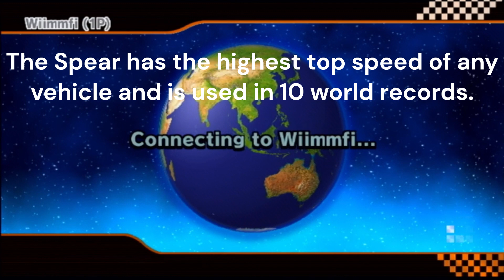Using The Best Worst Vehicle Online In Mario Kart Wii